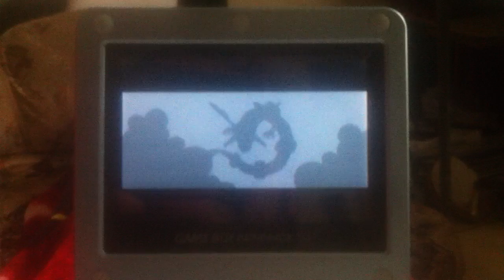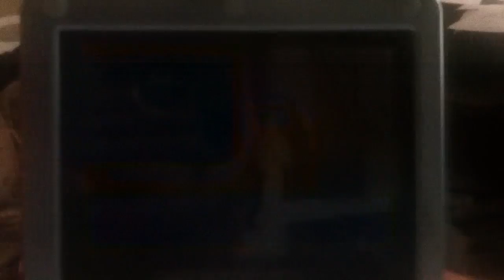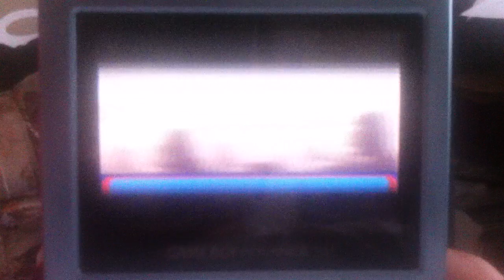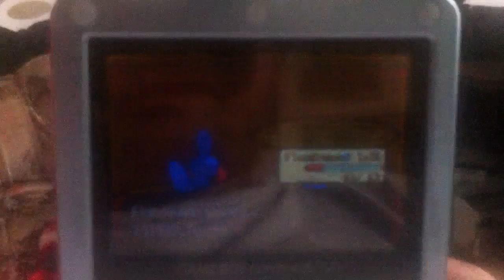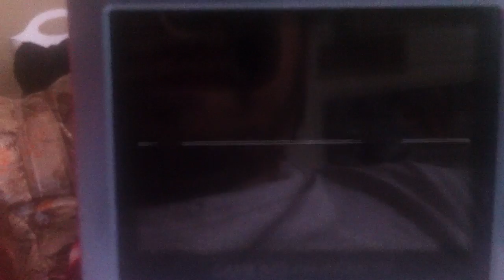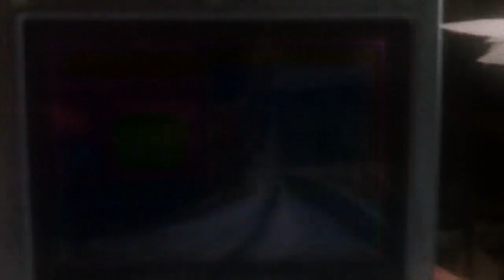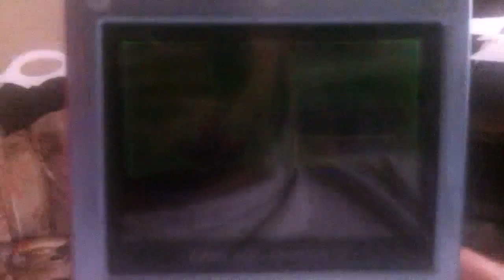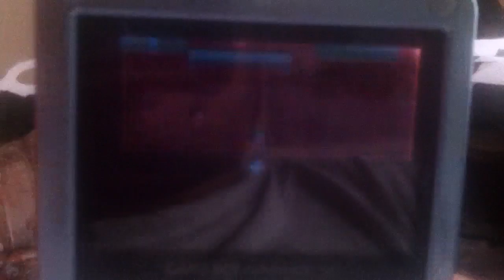Let's Play Pokemon Emerald! Part 17: If U Wanna Catcha--Gasp!